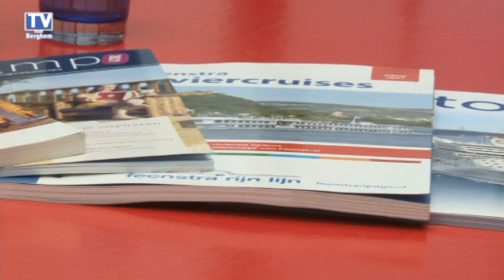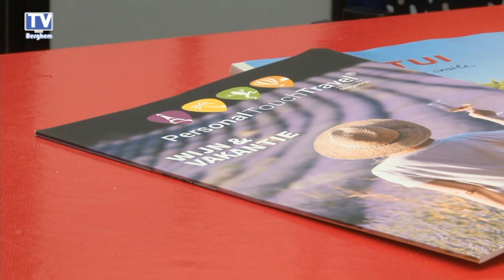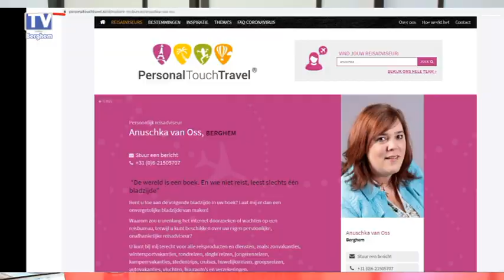TV Berghem: Anuschka van Oss, Personal Touch Travel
Nu Covid onder controle lijkt zijn de maatregelen in het binnenland en steeds meer buitenlanden flink versoepeld.
Ook komt de vakantieperiode er aan.
Dus degenen die willen kunnen hun vakanties boeken!
Maar doe je dat dan bij een reisburo, ga je zelf aan de slag, of neem je een persoonlijk adviseur?

Vandaag interviewt Marjon Anuschka van Oss, in onze eigen Eddy van der Wielen Studio.
Kijk naar wat Anuschka, als zelfstandig reisadviseur bij Personal Touch Travel, voor je kan betekenen.